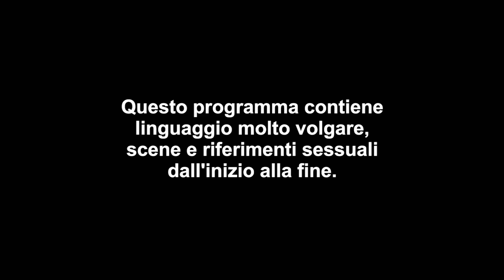Geordie Shore 21: gara in macchina nel fango, tutti in Rage Buggy | Episodio 1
Grande giornata per i geordies. Ragazze e ragazzi infatti si sfidano ad una gara di Rage Buggy a suon di giri in macchina nel fango. E poi tutti a casa per prepararsi ad una nuova serata di festa

Dopo una serata in discoteca, Chloe Ferry si chiude in camera a mangiare pizza e patatine. Gli altri geordies invece ne approfitano per buttarsi nell'idromassaggio. E l'ultimo arrivato Anthony Kennedy dimostra subito di cosa è capace e bacia Amelia Lily... Non perdere la stagione 21 con nuovi episodi dal 14 dicembre ogni lunedì alle 22:50 su MTV (Sky 130) e in streaming su NOW TV.

Guarda tutti gli episodi completi e scopri come tutto è inziato per Gaz, Vicki, Jay, James, Holly, Charlotte e Sophie

Lo show cult con le imprese di un gruppo di ragazze e ragazzi di Newcastle, in Inghilterra. Ci saranno da riempire bicchieri, dancefloor e pantaloni. Con orgoglio e spregiudicatezza in pieno stile geordies, i tamarri "made in UK"

Non perdere Geordie OG, Gerodie Shore, tutti gli show e gli eventi in tv su MTV (Sky 130) e in streaming su NOW TV